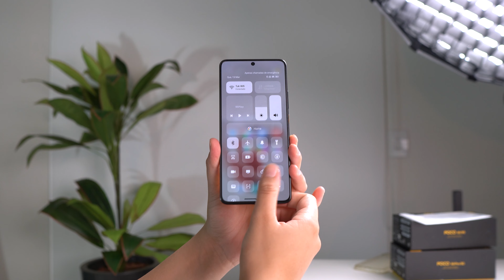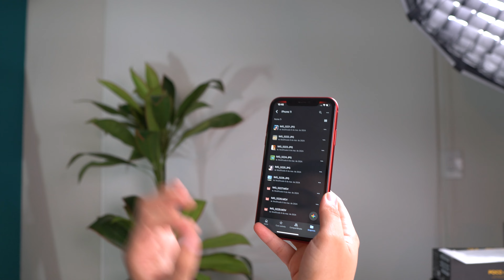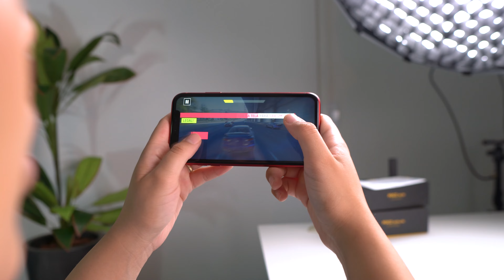Poco X6 PRO vs Galaxy S23 FE vs iPhone 11 Qual é o melhor para COMPRAR até R$2500 REAIS! em 2025